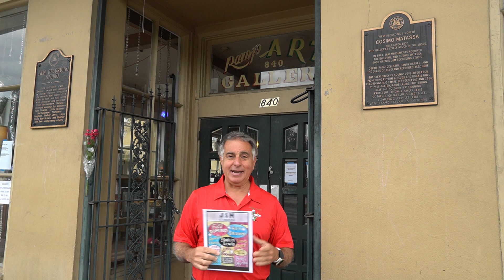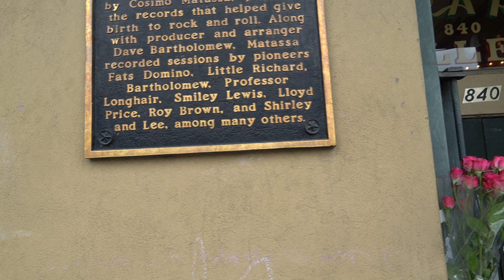J & M Studios owned by Cosimo Matassa recorded Little Richard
J & M Studios owned by Cosimo Matassa recorded Little Richard and recorded "Tutti Frutti" in 1955 at 840 North Rampart Street.

Matassa is part of a trio of New Orleans Italians honored with a Historic Marker at the Jazz Museum in New Orleans.  Nick Larocca recorded the first Jass record in 1916 and later changed the name to Jazz.  Louis Prima was part of the Swing era. Matassa is credited with the New Orleans sound that contributed to Rock 'n Roll.

"Little Richard rolled into Cosimo Matassa's J&M Studio (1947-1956) at 840 N. Rampart in New Orleans and cut the epochal "Tutti Frutti" in the fall of 1955. Richard wailed "A wop bop a loo mop a lomp bomp bomp" and kicked off one of the first great wailers in rock history.

In 1956's Here's Little Richard -- his boogie-woogie piano stylings weren't all that different from what Fats Domino had been laying down since 1949, and his band pumped out the New Orleans backbeat that would define the Crescent City's R&B for the next two decades, albeit with precision and plenty of groove."

Charles Marsala of and the self-guided tour app "New Orleans Insider Tours" explains the story in front of the former site of J & M Studios.